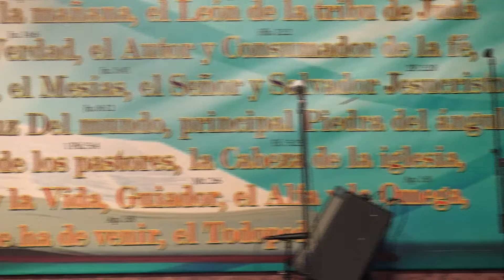EL PESO DE TUS PALABRAS ES DETERMINADO POR TUS ACCIONES Pastor Jorge Garcia